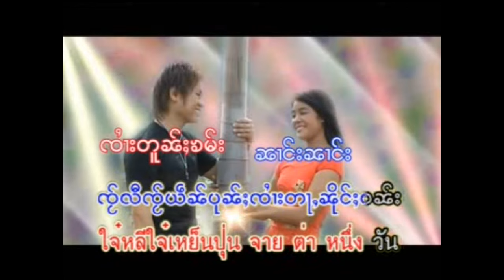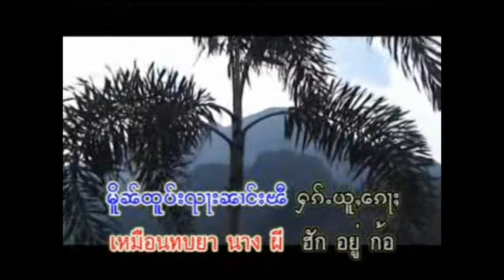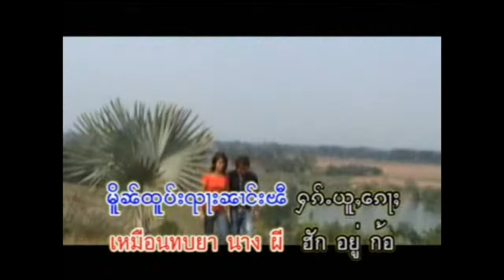ဢမ်ႇထိူၵ်ႈ - ၸႆၢးၼုမ်ႇလႅင်း | อ่ำ เทิก - จายหนุ่มแลง [OFFICIAL MV]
ၵႂၢမ်း  - ဢမ်ႇထိူၵ်ႈ
ႁွင်ႉ   - ၸႆၢးၼုမ်ႇလႅင်း
တႅမ်ႈ -  ၸႆၢးၶိူဝ်းသုင်
မူၼ်ႉၵႂၢမ်း - ၸ်ႂထိုင်မိူင်းလင်

เพลง  :  อ่ำเทิก
ศิลปิน :  จายหนุ่มแลง
คำร้อง : จายเคอสุง
อัลบั้ม  : ใจถึงเมืองหลัง

1 เยิ่นใจแล
2 ฮักฮามหลาย
3 ฮักน้องเหลือเปิ่น
5 น้องหมวยนวล
6 ใจถึงเมืองหลัง
7 ยอนฮักกวามในใจ
8 ไค่มีจู้เหมินเปิ่น
9 ไก๋เย้าจั่งฮู้
10 ฮ่มเฮินโล่มีฮัก

แท็ก.
เพลงไทยใหญ่,
shansong, shanmusic,